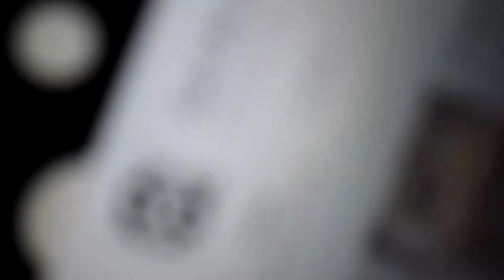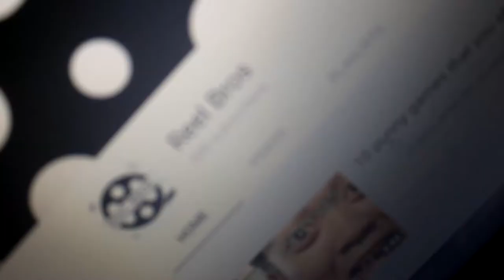500 SUBS Thank you!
Just want to come in on the webs as soon as i saw the 500 subs. Thank you guys for watching us, please dont stop doing so! To the 4 or 5 people watching me always, thank you so much! It means a fuck ton lot to us as starting content creators! KEEP UP THE FRIKIN SUBS!!!

or visit at Victory Mall Monumento 3rd floor